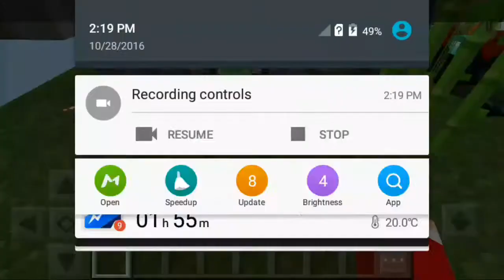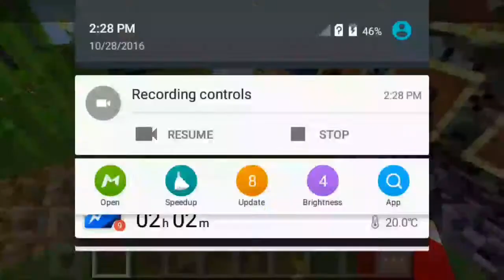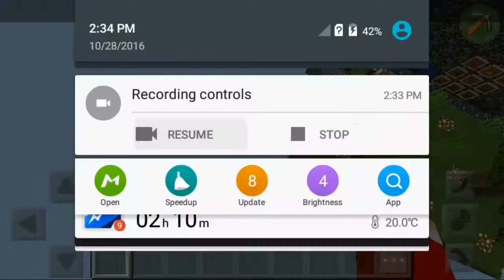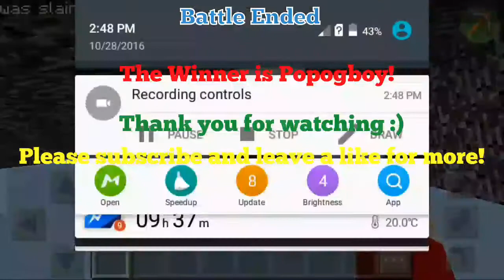Minecraft BedWars: Popogboy vs. EC Boy (Full Video)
Hey! Guys! This is Minecraft BedWars
Popogboy vs. EC Boy
(Full Video)

Players:
1.) Popogboy
Player Name: supernub
Skin: Unknown

2.) EC Boy
Player Name: No name
Skin: Creeper

Spectator:
1.) Kirby

And the winner is Popogboy!